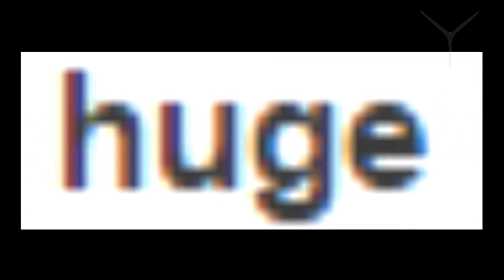I am an inspiration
The guy in question is @JacobTheLoofah

I'm always happy when people do let's plays of Zerahypt. It really do be packin' some dobonhonkeroos.